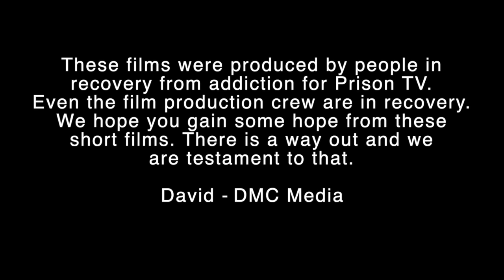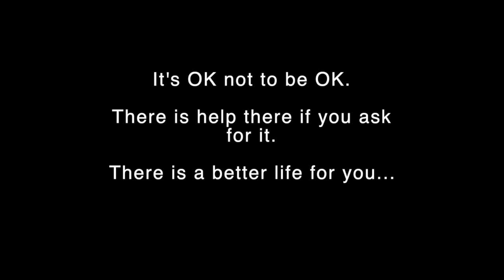Prison TV Recovery Films - Paul - Portsmouth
These films were produced by people in
recovery from addiction for Prison TV.
Even the film production crew are in recovery.
We hope you gain some hope from these
short films. There is a way out and we
are testament to that.